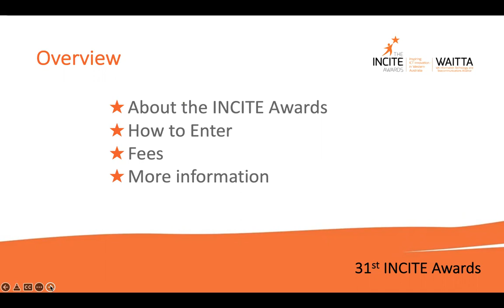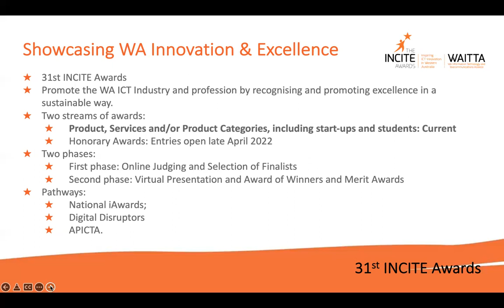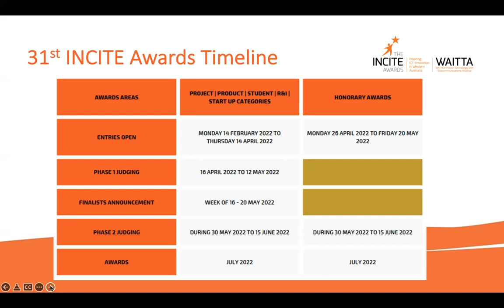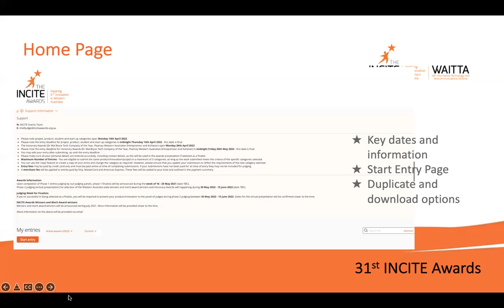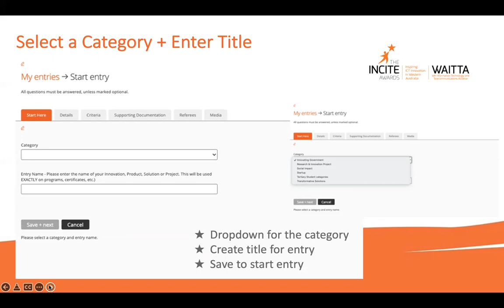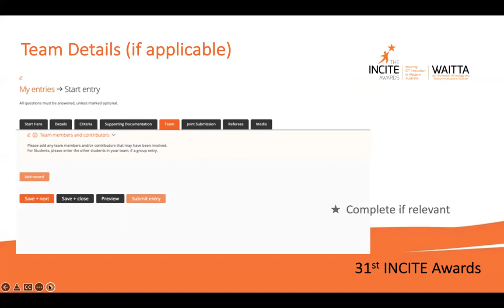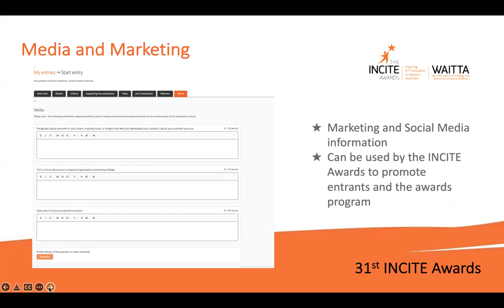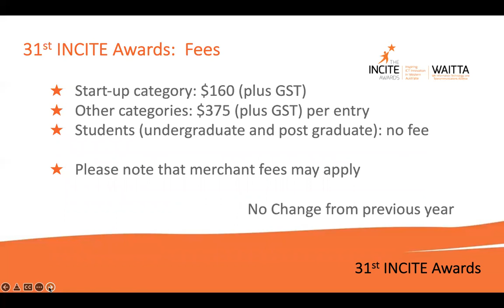31st INCITE Awards Entrants Briefing How to Enter the INCITE Awards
31st INCITE Awards Entrants Briefing on How to Enter the INCITE Awards includes information on:
-the INCITE Awards;
- How to Enter the INCITE Awards;
- Using the Awards Platform;
-Fees for Entering the INCITE Awards; and